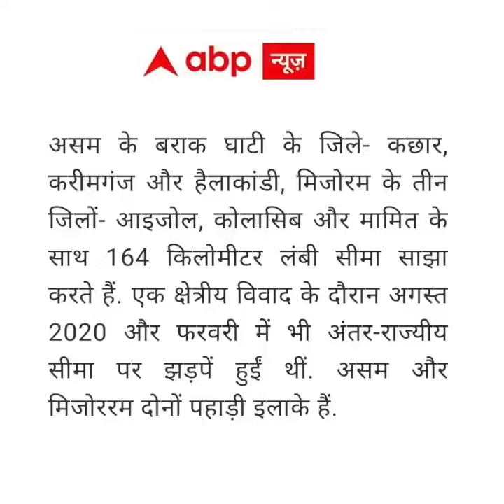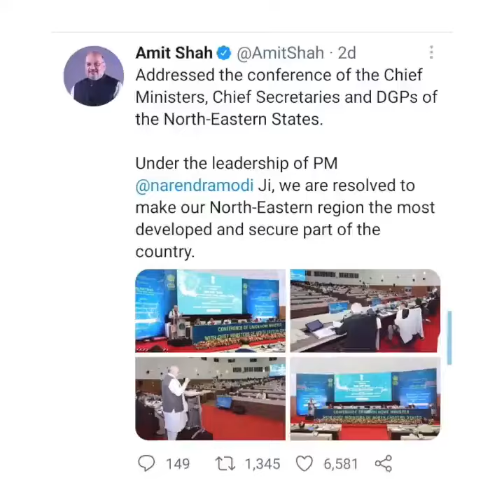आज देश की ना तो सीमाएं ही सुरक्षित है, ना ही आंतरिक सुरक्षा के मसले ही हल हो पा रहे हैं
इन सबके जिम्मेदार गृहमंत्री अमित शाह और प्रधानमंत्री नरेंद्र मोदी को अपने पद पर बने रहने का कोई औचित्य है?